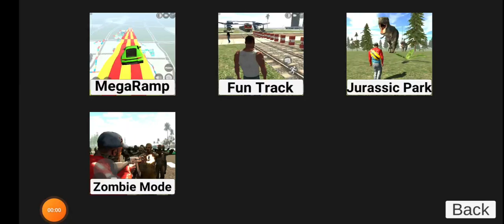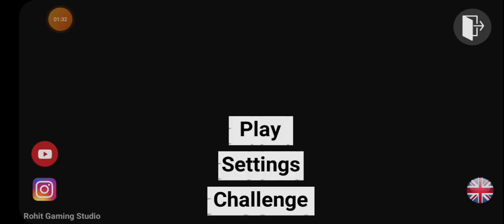Indian bikes driving 3d funny train challenge 😱| Indian bikes driving 3d unlimited bike and cars 🤯